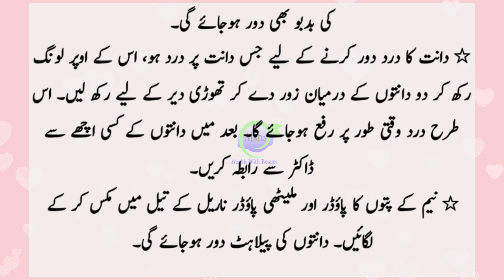Danton Ki Badi Problems Bhi Fori Theek | دانتوں کی بڑی پریشانیاں بھی فوری ٹھیک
●___ ۩ஜ۞ஜ۩ ___●
●___ ۩ஜ۞ஜ۩ ___●